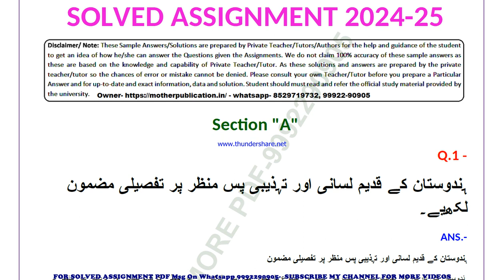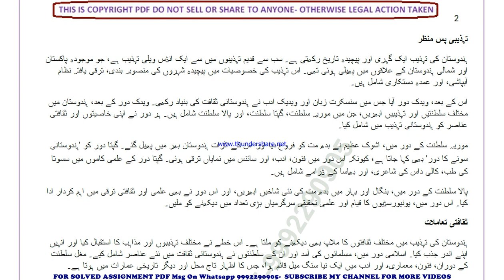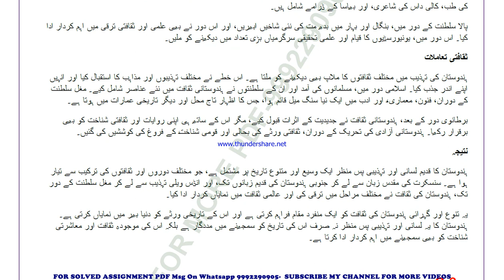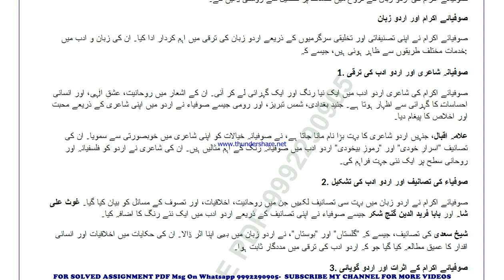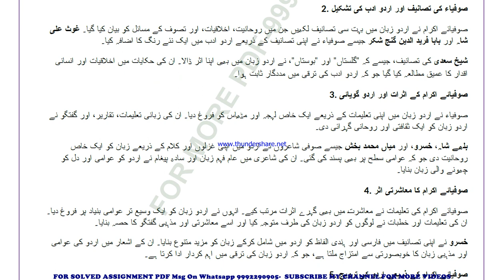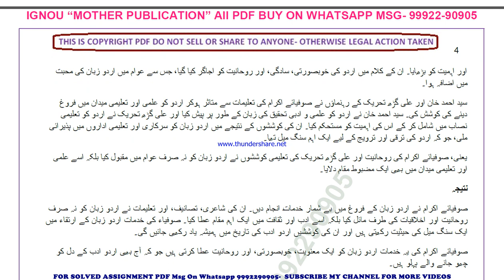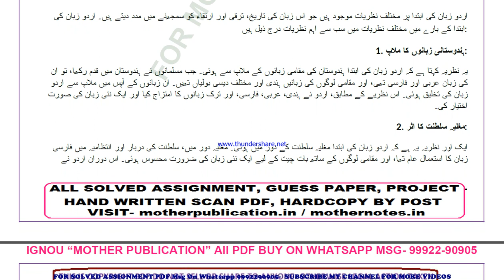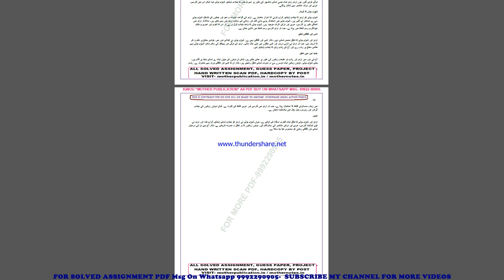budc 113 solved assignment 2024-25 | budc 113 solved assignment in urdu 2025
ignou solved assignment budc 113,
budc 113 solved assignment in urdu,
 budc 113 ignou assignment 2024-25,
  budc 113 solved assignment 2024-25,
 ignou budc 113 solved assignment free,
  solved assignment ignou 2024-25 budc 113,
 solved assignment of budc 113,
 budc 113 ignou solved assignment kaise download kare,
 ignou solved assignment 2024-25 budc 113,
ignou budc 113 solved assignment,
ignou budc 113 solved assignment 2024-25 in urdu,
ignou budc 113 solved assignment in urdu,
ignou budc 113 ignou assignment 2024-25 solved,
ignou budc 113 solved assignment 2024-25,
ignou ignou budc 113 solved assignment free,
ignou budc 113 solved assignment ignou 2024-25,
solved assignment ignou 2024-25 ignou budc 113,
budc 113 solved assignment ignou exam preparation ignou exam
budc 113 exam how to study for ignou,
exam budc 113 exam preparation preparation for,
gnou exams budc 113,
 ignou budc 113 exam preparation,